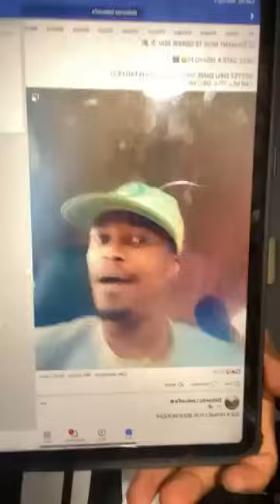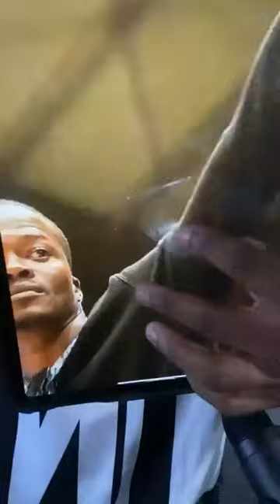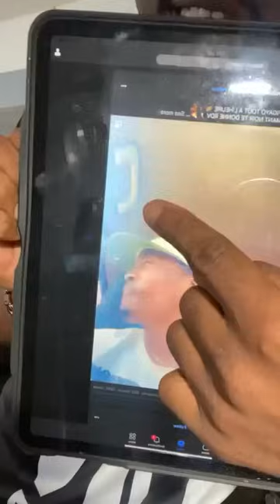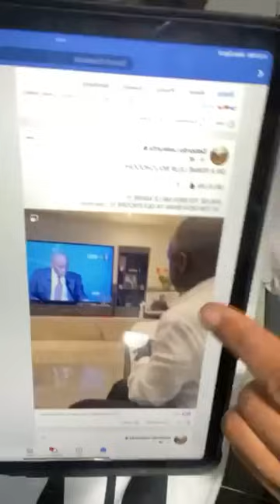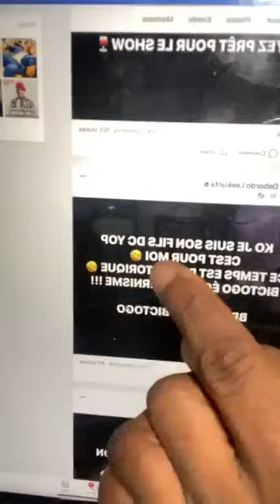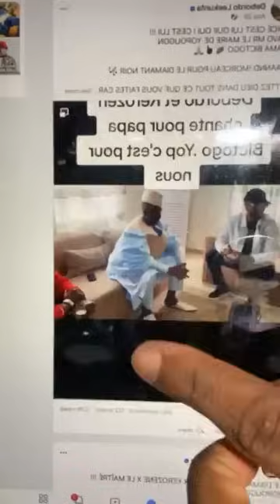Debordo, ta dignité est passée où ? tu n'as pas honte ?